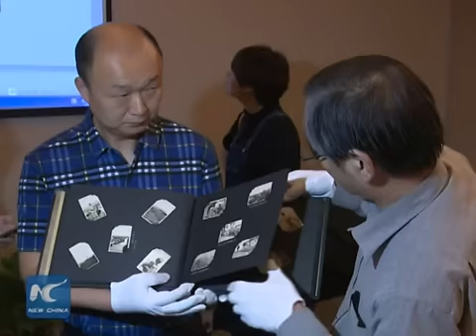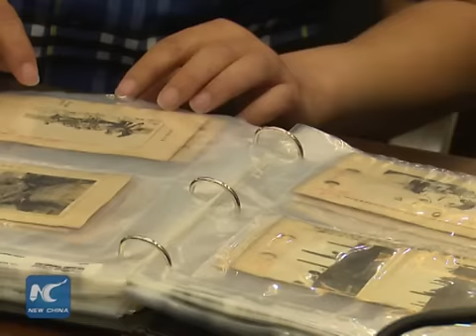Photos of Japanese atrocities in China donated to Nanjing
An album of over 100 vintage photos showing Japanese army's atrocity in China was donated to the Memorial Hall of the Victims in the Nanjing Massacre on Wednesday. The inscriptions indicate it is a memorial album of the China Expeditionary Army, a division of the Japanese Army.